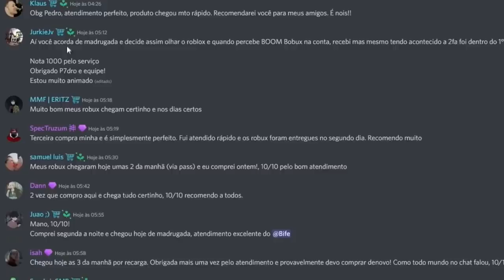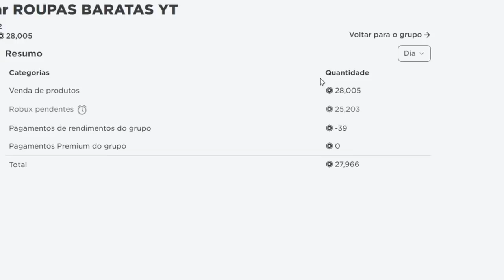🤩 *ATUALIZAÇÃO* EU ATUALIZEI O BROOKHAVEN E...